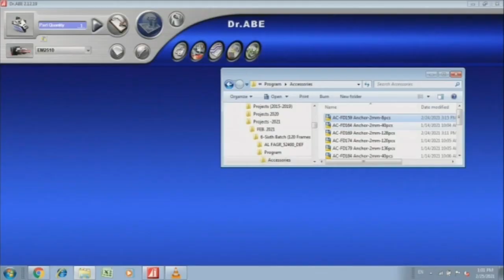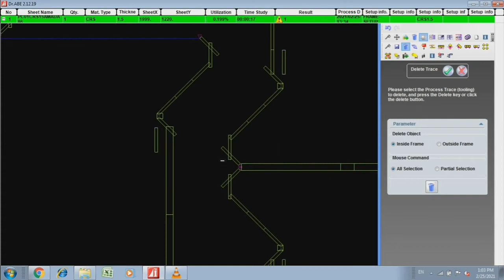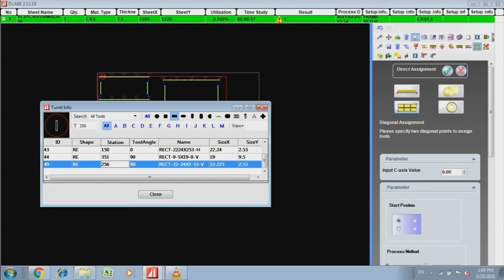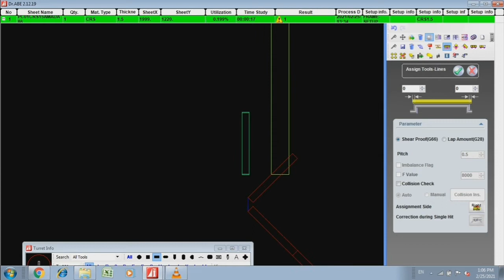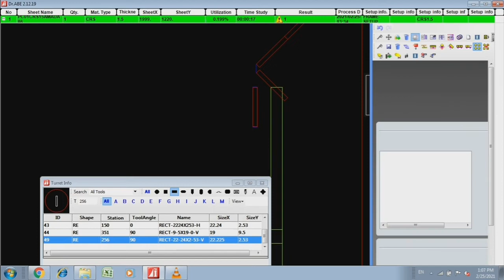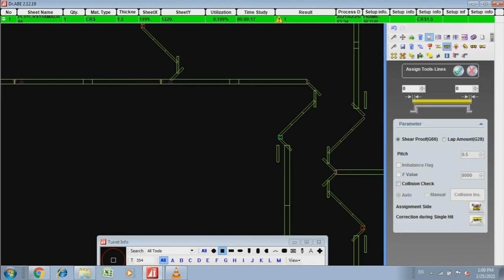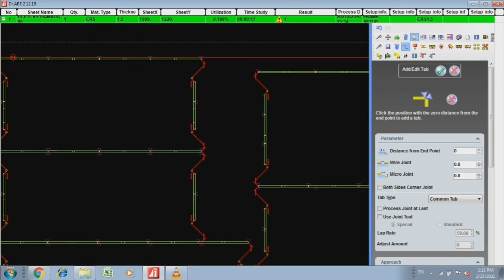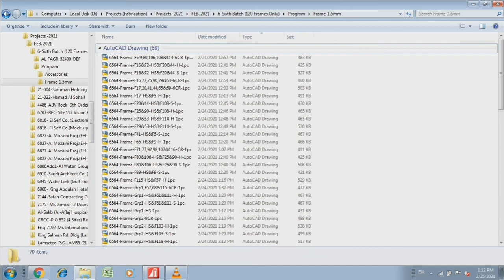How to Generate NC Files Using Dr. Abe Software the Easy Way PART #1||Amada Punch Press Machine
Easy Way to Generate NC Files Using Dr. ABE SOFTWARE
for Amada CNC Puch Press Machine Machine